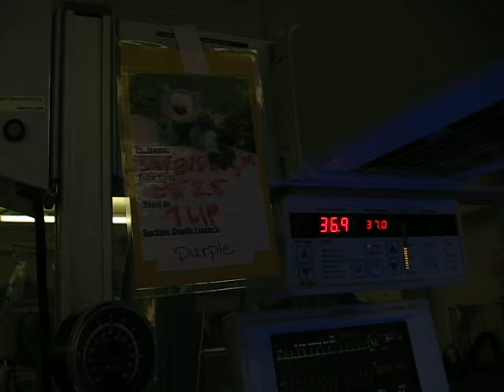April 30, 2006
Madilyn JoAnn Lavender - 28 weeks